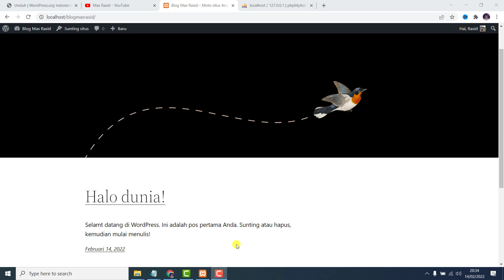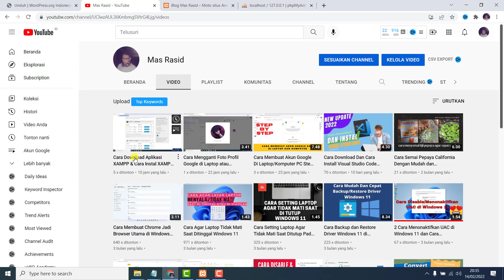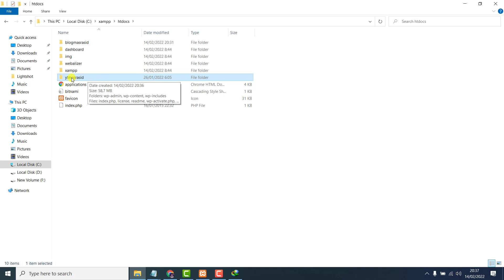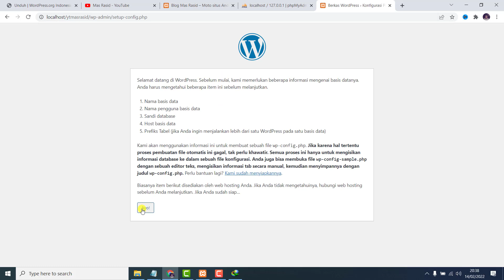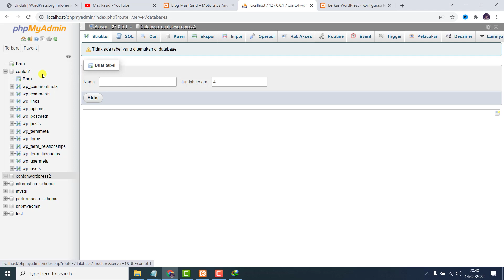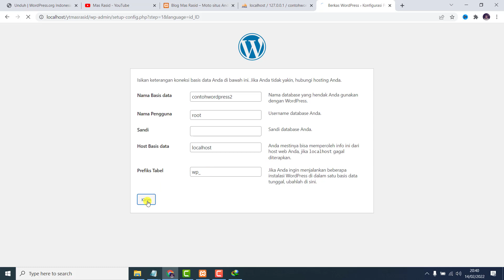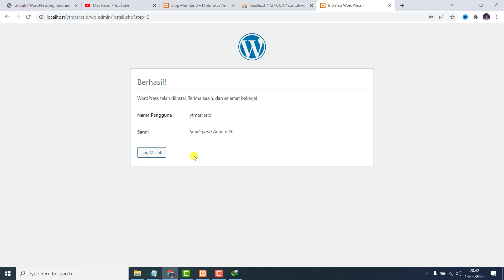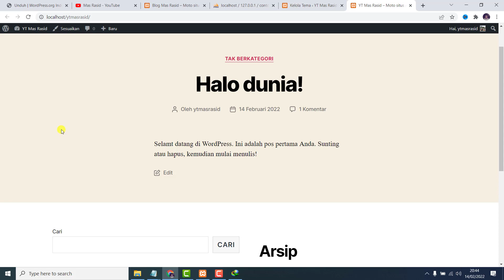Cara Install Wordpress di Localhost Xampp (Tutorial Wordpress Pemula Sampai Mahir)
cara install wordpress di localhost menggunakan xampp, pastikan komputer atau laptop kalian sudah terinstal aplikasi XAMPP yang mana panduaan bisa di tonton di bawah

Cara install wordpress di xampp juga membutuhkan beberapa alat tempur di antaranya yaitu CMS Wordpress itu sendiri yang bisa di dapatkan di

Sebenarnya cara instal wordpress di laptop ini merupakan bentuk dari Cara install WordPress offline sehingga akan lebih mudah ketika kita praktek cara membuat website offline dengan wordpress sebelum memutuskan untuk di online menggunakan hosting serta domain tersendiri